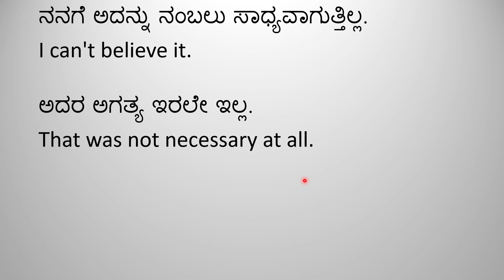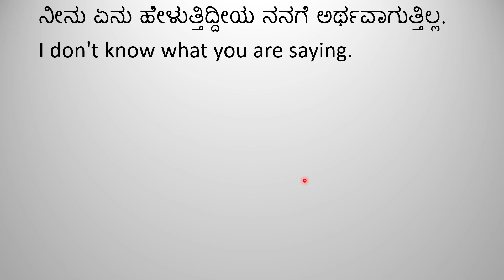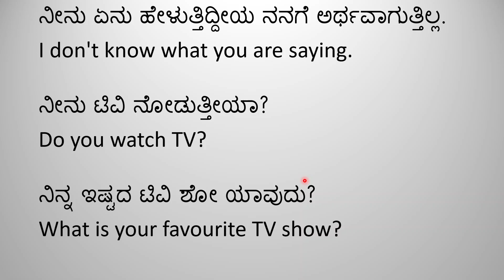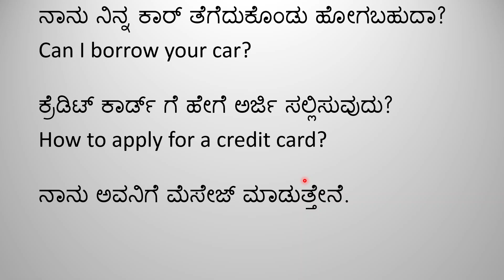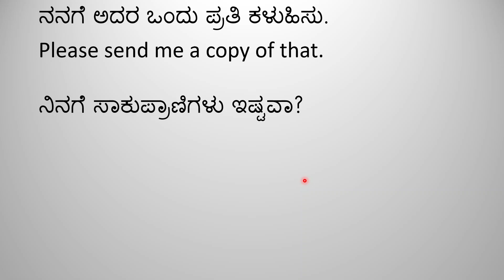Spoken English Useful Sentences | English through Kannada